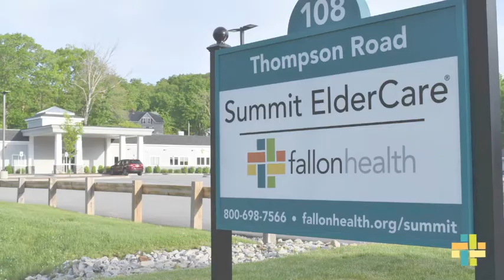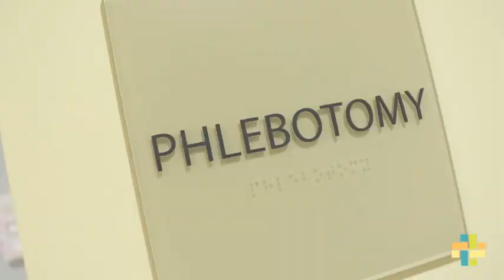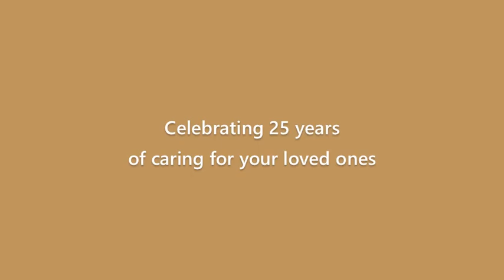Take a virtual tour of Fallon Health's Summit ElderCare PACE site